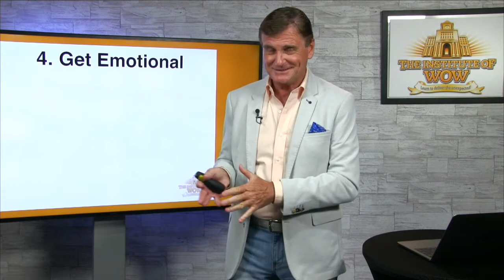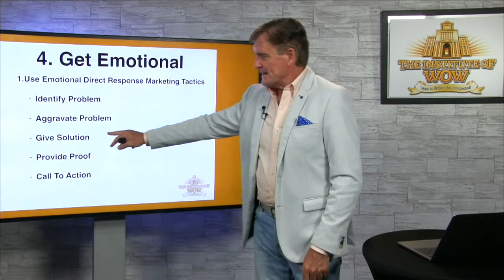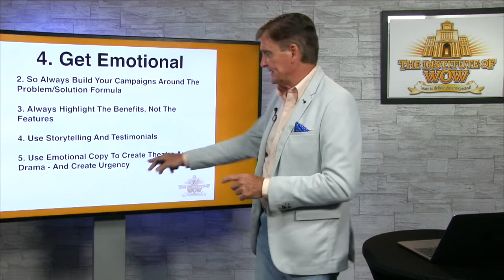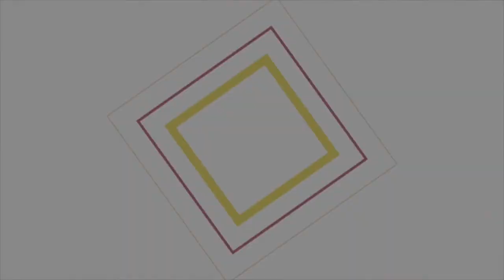Wow Manifesto Chapter 4 - Can You Afford Millions of Dollars To Create A Brand For Your Business?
Whilst brand building makes complete sense for any business, the most powerful form of marketing I have ever come across is emotional direct response advertising.

Sure, the Coca-Colas, Kellogs, Disney's & McDonald's of this world can afford the big brand advertising agencies to shoot cinematic quality commercials & produce glossy "brand catalogues" but can YOU afford millions of dollars to create a brand for your business?

I suspect your answer is "unfortunately no." Which brings me back to the potency of emotional direct response marketing tactics.

This form of marketing has wow factor written all over it & there are 5 triggers that produce instant customer response & therefore, instant measurable sales. They are:

1. Identify Your Prospect's Problem
2. Exaggerate Their Problem
3. Provide The Solution
4.Provide Proof
5. Strong call To Action

It's tried & tested by businesses such as Danoz Direct, Proactiv, Guthy-Ranker fitness equipment company and many more.

I'm not saying that you shouldn't continue to build your company's brand but if you don't have the budget of the big Coca Cola's, your best means of producing marketable results is to use the direct marketing tactics that I am recommending here.